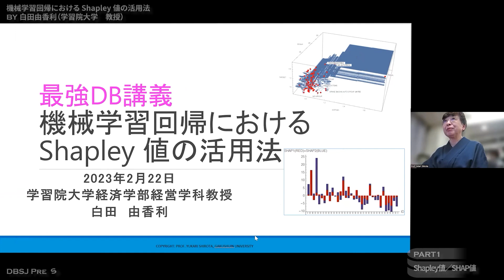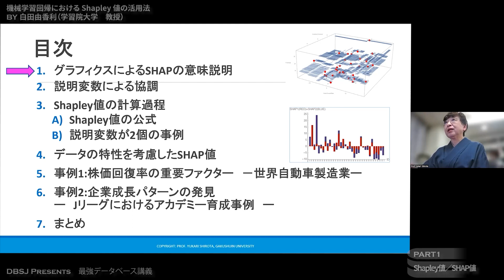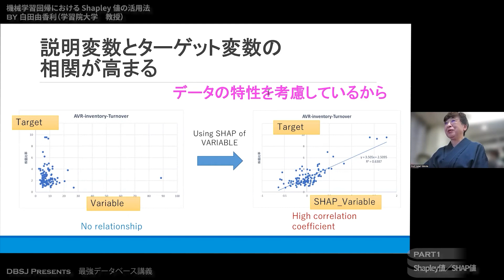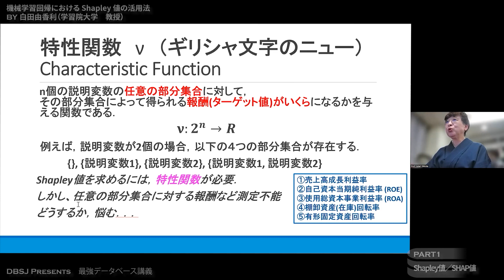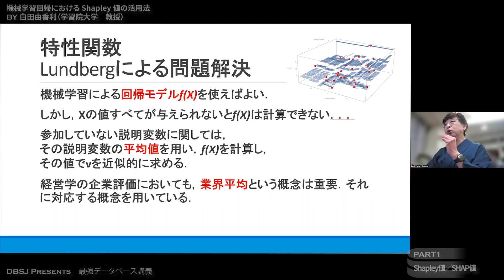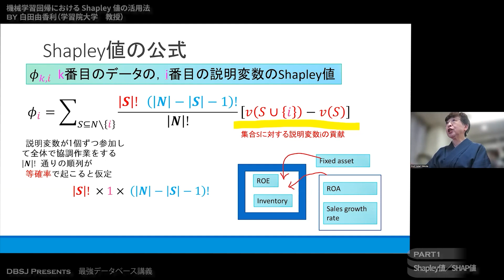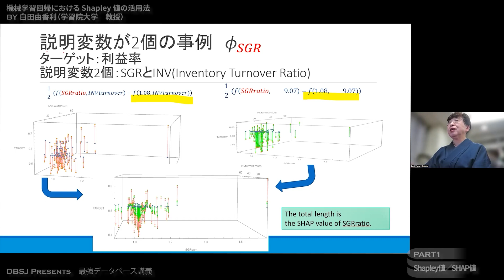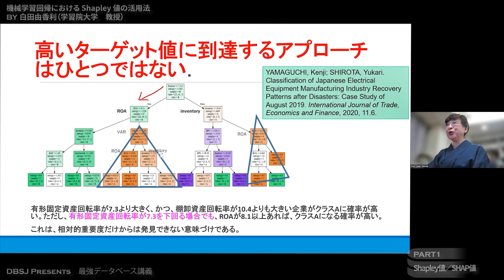Shapley値／SHAP値（最強DB講義「機械学習回帰における Shapley 値の活用法」by 白田由香利 Part1）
講義概要

機械学習の回帰分析においてLundbergのSHAPとそのライブラリは広く活用されており、回帰分析の解析の意味解釈に多大な貢献をしている。 本チュートリアルでは、SHAPの元の理論となったShapleyの公式を、グラフィクス教材を使ってビジュアルに説明する。各データに関して， N個の説明変数にそのサンプルデータのもつターゲット値を平等に分配する方法を理論的に示し，Shapleyはノーベル経済学賞を受賞した。 それほどShapleyの公式は画期的であり、データ工学の分野でも有益なツールとなる。Shapley値/SHAP値は，分野を問わず，回帰分析であれば活用可能である．本講義では事例として，自動車製造業における株価成長率の回帰，サッカーチームの勝ち点の回帰を紹介する．グラフィクスを多用し，理論の理解も容易になるよう分かり易く説明する．

0:00 タイトル
0:20 機械学習回帰における Shapley 値の活用法（タイトル）
0:33 目次
2:04 【1. グラフィクスによるSHAPの意味説明】
2:13 Shapley値を回帰の解釈に用いる
3:07 説明変数とターゲット変数の相関が高まる
3:45 【2. 説明変数による協調】
3:50 オリジナルのShapley値からLundberg氏のSHAP値へ
5:37 【3. Shapley値の計算過程】
5:42 特性関数ν（ギリシャ文字のニュー）Characteristic Function
6:52 特性関数Lundbergによる問題解決
8:31 説明変数2個の回帰モデル f(X)
9:00 Shapley値の公式
10:36 説明変数が2個の事例
11:51 【4. データ特性を考慮したSHAP値】
11:59 データの内部構造を考慮
13:55 高いターゲット値に到達するアプローチは一つではない.
14:55 次回予告